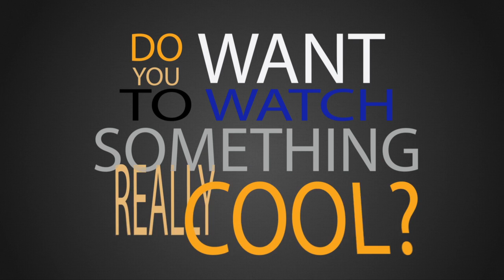Rusty Humphries YouTube Channel Preview